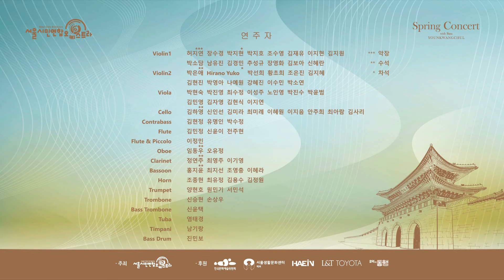제4회 서울시민연합오케스트라 정기연주회 : Spring concert with Bass YOUNKWANGCHUL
The 4th Seoul Civic Orchestra Concert
Spring concert with Bass YOUNKWANGCHUL

지휘 : 이경구 (Conductor Kyungkoo Lee)
협연 : 베이스 연광철 (Bass Kwangchul Youn)
연주 : 서울시민연합오케스트라

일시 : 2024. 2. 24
장소 : 서울아트센터 도암홀

서울시민연합오케스트라는 서울시와 세종문화회관, (구)한국생활예술인협회의 기획으로 서울시 공고를 통한 시민오디션과 30여개의 생활예술오케스트라 안에서 선발한 단원들로 구성되어 "서울시민필하모닉오케스트라" 라는 이름으로 창단되었습니다. 2015년 서울시 광복 70주년 기념식행사에서 세종대극장 연주를 통하여 공식활동을 시작하였고, 서울시민청 개관 기념음악회, 서울식물원개원축하공연, 한강몽땅축제, 서울 문화로바캉스 공연 등 서울시에서 주최하는 공식행사에 매해 초대를 받으며 실력을 인정받는 오케스트라로 발돋움 했습니다.
2018년 "서울시민연합오케스트라"로 명칭을 바꿔, 인천시립교향악단 부지휘자를 역임한 이경구 지휘자와 2017년부터 현재까지 함께하며 명실상부한 서울시민의 대표오케스트라로 거듭났습니다. 최근 광화문광장 개장 축하공연에 초청받는 등 국내 최고의 시민오케스트라라는 자부심을 가지고 시민과 함께 친근하고도 수준 높은 연주활동을 이어가고 있습니다.

연주
Violin1                  허지연  장수경  박지현  박지호  조수영  김재유  이지현
                              김지원   박소담  남유진  김경민  추성규  장영화  김보아
                              신혜란
Violin 2                 박은애  Hirano Yuko      박선희  황초희  조은진  김지혜
                              김현진  박영아  나예원  강혜진  이수민  박소연
Viola                     박현숙  박진영  최수정  이성주  노인영  박진수  박윤범
                              김민영  김자영  김현식  이지연
Cello                     김하영  신인선  김미라  최미례  이혜원  이지음  안주희
                              최아람  김사리
Contra Bass        김현정  유명인  박수정
Flute                     김민정  신윤이  전주현
Flute & Piccolo   이정민
Oboe                    임동우  오유정
Clarinet                정연주  최영주  이기영
Bassoon              이혜라  홍지윤  최지선  조영충
Horn                     조종현  최유정  김용수  김정원
Trumpet               양현호  원민기  서민석
Trombone           신승현  손상우
Bass Trombone 신윤택
Tuba                    염태경
Timpani               남기랑
Bass Drum         진민보

운영위원
단    장  박진영
부단장  소명섭
총    무  박소담  박선희
회    계  이기영
감    사  박현숙
악보계  신혜란

파트장
1st Violin  김경민
2nd Violin  박선희
Viola 김민영
Cello & C.Bass  신인선
Wind & Percussion  정연주

Program
0:00:00 0. Intro
              1. Symphony No.5 in e minor, Op.64 -Tchaikovsky
0:01:27    Ⅰ. Andante-Allegro con anima
0:16:42    Ⅱ. Andante cantabile, con alcuna licenza-Moderato con anima
0:29:58    Ⅲ. Valse, Allegro moderato
0:35:48    Ⅳ. Finale, Andante maestoso-Allegro vivace
0:50:15 2. Le Nozze di Figaro, K.492, Overture - Mozart
0:55:32 3. Le Nozze di Figaro, "Aprite un po' quegli occhi" - Mozart
1:00:30 4. Il Barbiere di Siviglia, Overture - Rossini
1:08:12 5. Il Barbiere di Siviglia, “La calunnia è un venticello” - Rossini
1:14:31 6. 지휘자 멘트
1:15:10 7. Encore) 봄처녀 - 홍난파
1:18:22 8. Encore) Le Nozze di Figaro, "Non più andrai" - Mozart
1:23:44 9. Ending

주최 : 서울시민연합오케스트라
후원 : 한국문화예술위원회
           서울생활문화센터 체부
           L&T TOYOTA
           HAEIN
           음악과의 동행

그래픽 : 박소담
자막 : 박선희

차기연주 : 2024 협주곡의 밤 (2024년 6월 29일, 상명아트센터 계당홀)